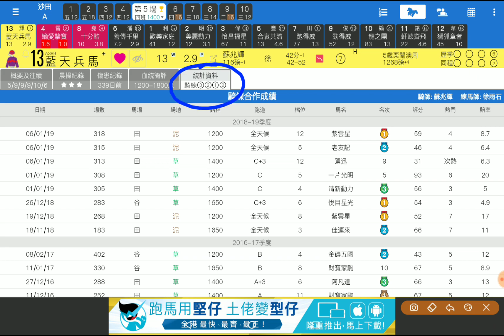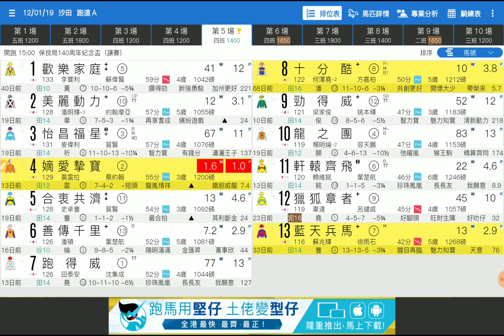賽馬貼士第5場 藍天兵馬 續見進步 「波仔」2019-01-12